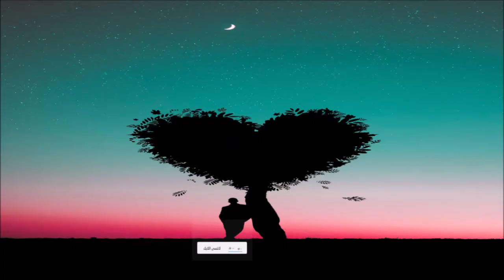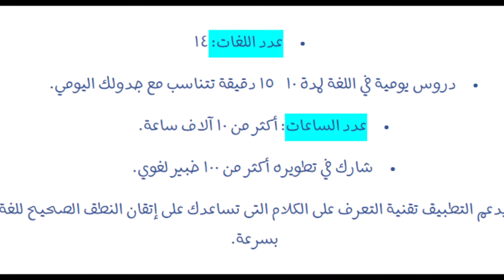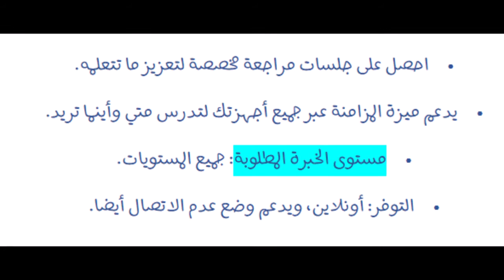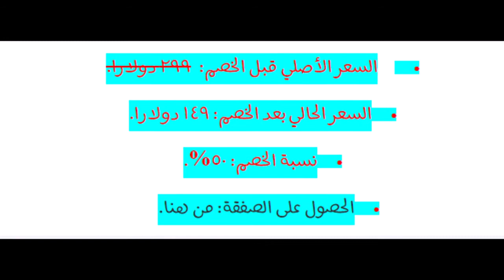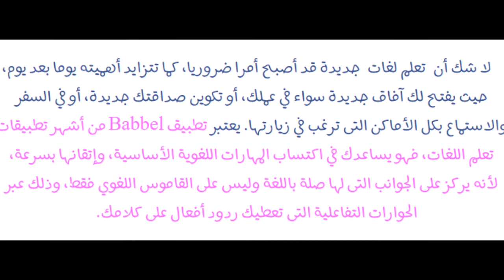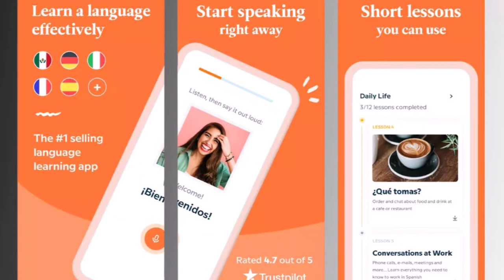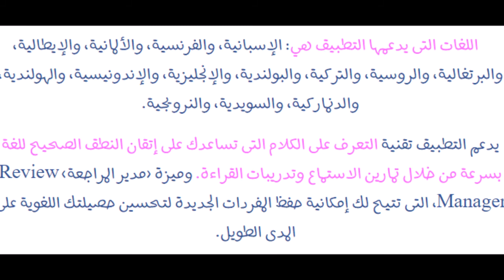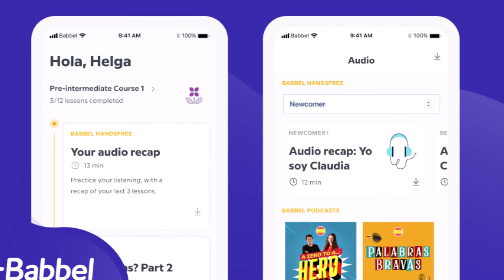صفقة اليوم... الاشتراك مدى الحياة في تطبيق Babbel لتعلم اللغات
Vicky